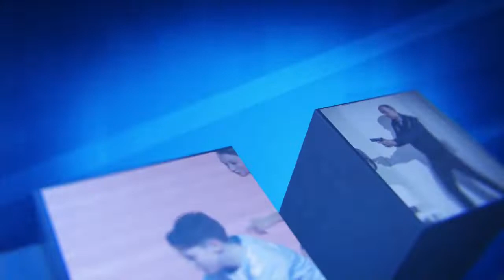Divadelní karneval s myšákem Edou a Honzou Ladrou se tradičně vydařil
Estrádní sál kulturního domu ožil o víkendu dětmi, ty si v nejrůznějších kostýmech přišly zadovádět, zasoutěžit a zatančit na dětský karneval s myšákem Edou a Honzou Ladrou...